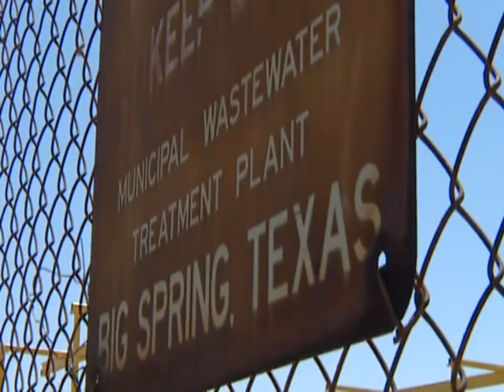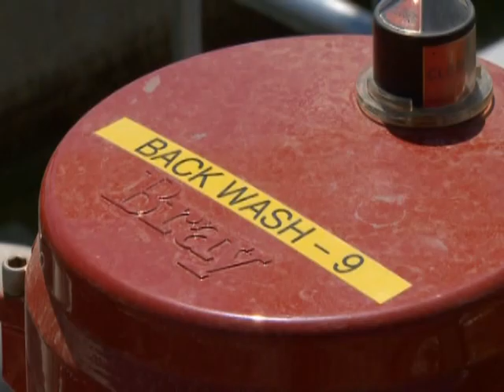Toilet to Tap Video. Waste water treatment.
In a parched corner of Texas four hours west of Fort Worth, water supplies are drying up. But ideas to replenish them are not.  "Eau de Sewage" seen as water solution.